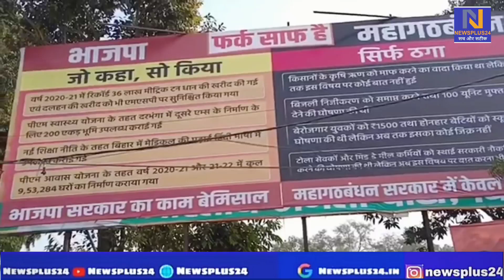Bihar में पोस्टर की लड़ाई शुरू BJP ने लगाया बड़ा आरोप कहा महागठबंधन सिर्फ जनता को ठगा है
😍Welcome to Newsplus 24
              जिसमें आपको Students की सारी खबरें ,  इतिहास, विज्ञान, एजुकेशन, इंटरव्यू और बॉलीवुड़ की जानकारी मिल सकती है।
Bigbreaking Bollywood की अपडेट, गोसिप, मर्डर मिस्ट्री, नई फिल्में, ट्रेलर, टीजर, सुशांत मर्डर केस ऐसी तमाम अपडेट के लिए देखते रहे
bignews History की रोचक एंव ज्ञानवर्धक जानकारी प्राप्त करने के लिए हमारे चैनल से जुड़े रहे
Interview Leaders,Bollywood